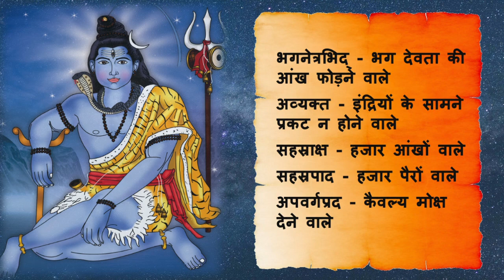शिव के 108 नाम | 108 names of Shiva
Listening 108 names of Lord Shiva which is also known as shiva ashtottara shatanamavali brings you blessings of Lord shiva.

आइए  जानते हैं, भोलेनाथ के 108 नामों के बारे में जिनका यदि सच्चे मन से सोमवार को जाप करते हुए भगवान शिव को जल चढ़ाया जाए या शिव के इन नामों का जाप किया जाए तो कठिन से कठिन काम भी संवर जाता है। भगवान शिव को भोले भंडारी कहा जाता है। अगर कोई उन्हें सच्चे मन से एक लोटा जल चढ़ा दें तो भगवान शिव प्रसन्न होकर उसकी सभी इच्छाओं को पूर्ण करते हैं

शिवजी भगवान की और कथाओं का लिंक नीचे दिया गया है,  कृपया कथा सुनने के लिए लिंक पर क्लिक करें:
धन्यवाद।
#108 namesoflordshiva
00:00 - greetings and introduction
00:48 - 108 names of shiva
06:48 -  closing